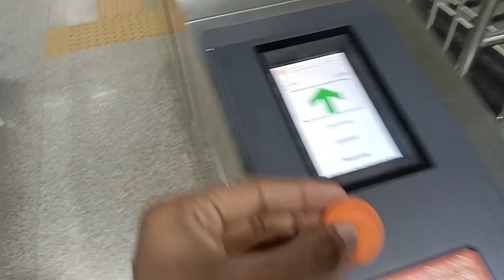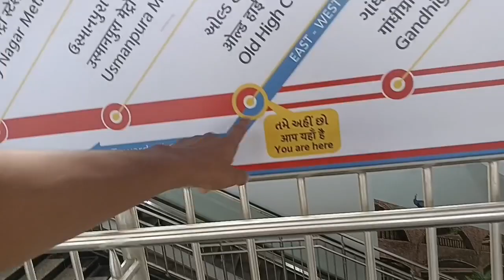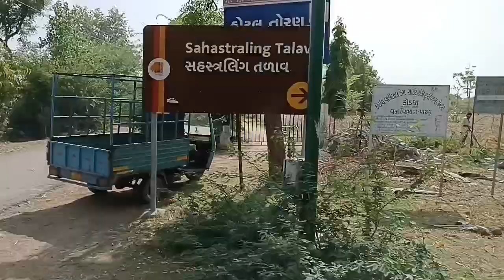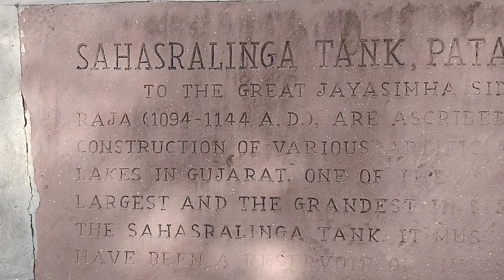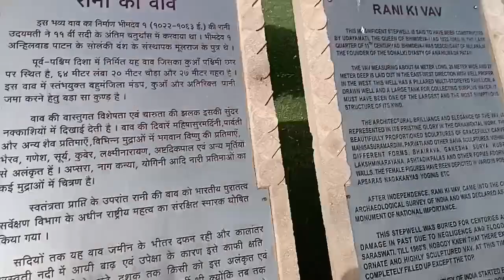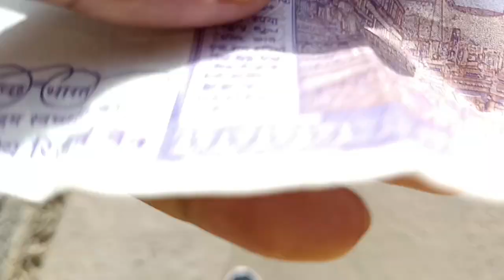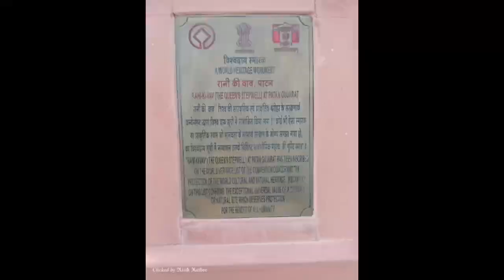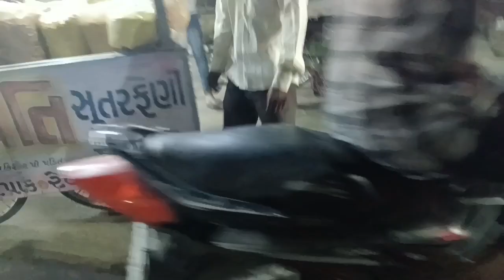Gujarat Vlog | Part 5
In this vlog, we almost missed our train due to Ahmedabad Metro 😅🤞🏻, but we somehow managed to get it.

After then we visited Rani ki Vav (printed backside of 100 Rs Note), and had a lot of fun.